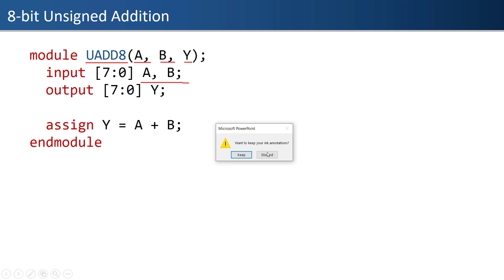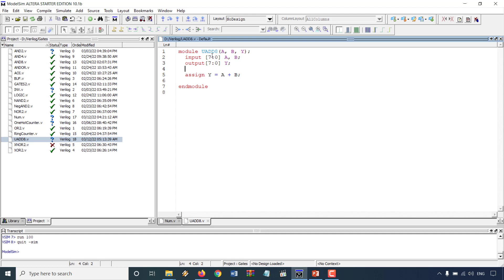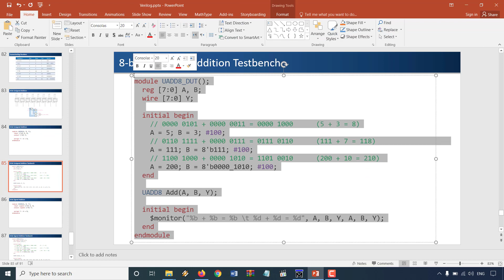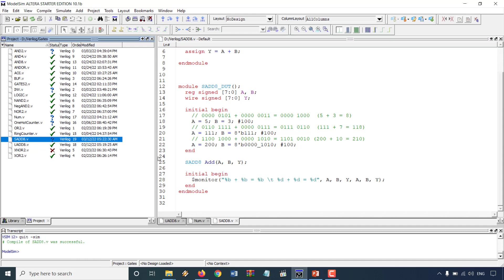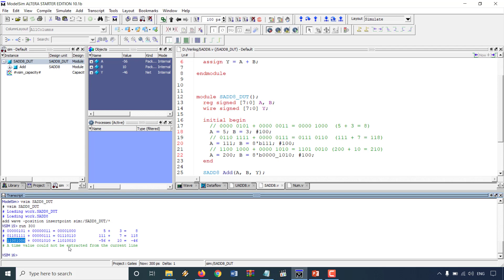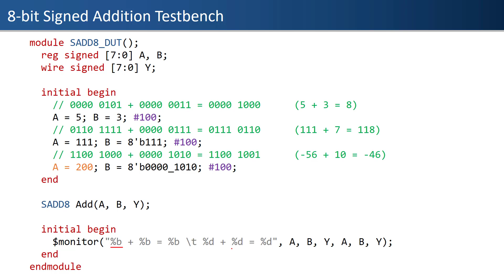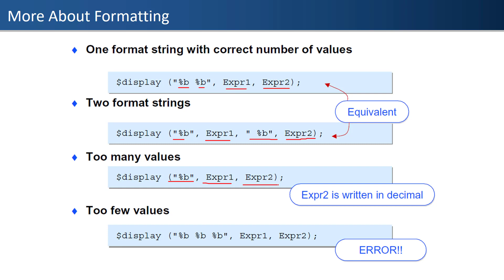20 Verilog - Adders